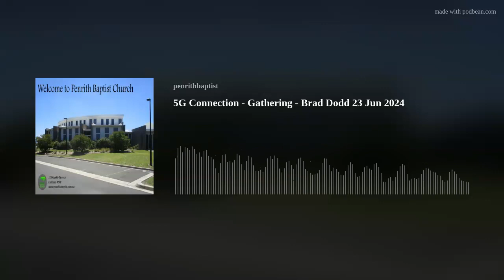5G Connection - Gathering - Brad Dodd 23 Jun 2024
We look at Hebrews 10:24-25 as our motivation and purpose for gathering.